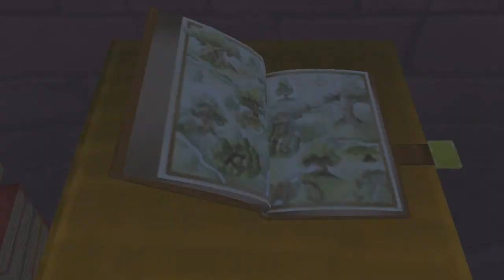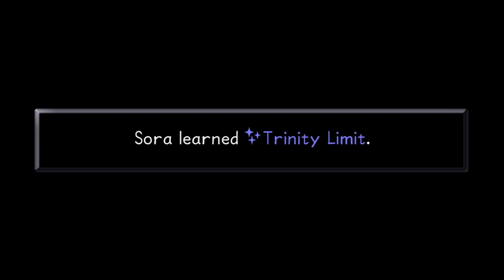Setting Up the End | Kingdom hearts Final Mix (Stream 6)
Kingdom Hearts, a series that captured many hearts and minds way back on the Playstation 2. While I have played Kingdom Hearts 1 a long time ago I have been meaning to play through the rest of the series, or at least as many as possible. So, now I've been playing it on stream some, so let's see how it holds up and if the sequels will surpass it!